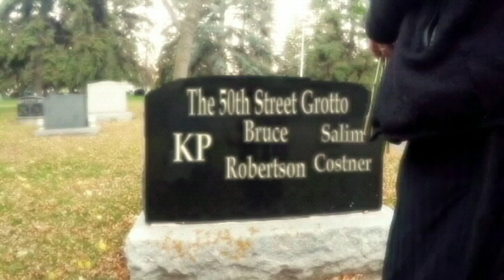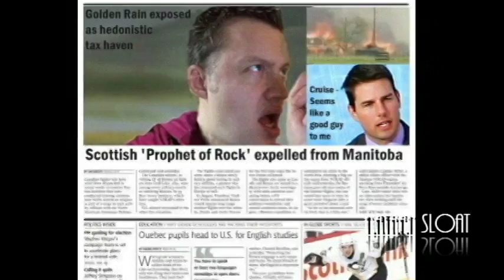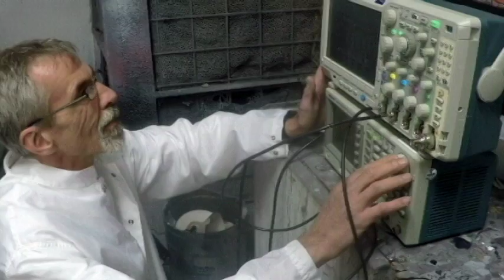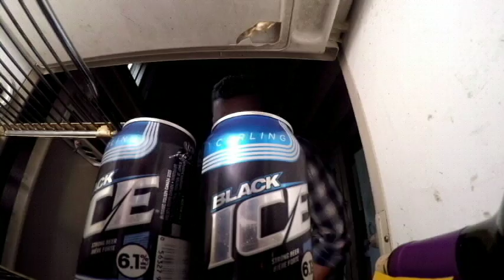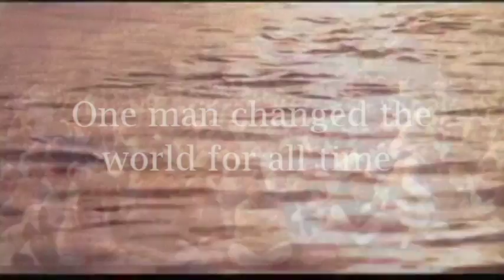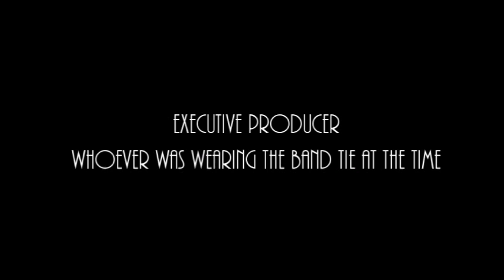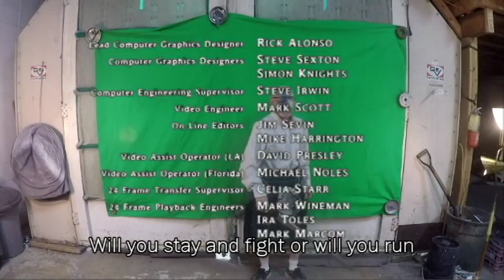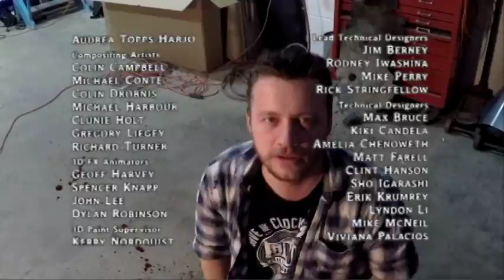2016 Spray Booth Time Machine Full Movie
The 50th St Grotto are a tragically overrated, underpaid and incomprehensible rock cover band from Edmonton, Alberta. Reviewed in 'What Turtle' magazine as having a 'refreshingly minimalistic regard to accuracy and taste'

The band: Robert Onishenko - lead vocals, rhythm guitar, bondura, pan flutes and hurdy-gurdy. Bruce 'B' Robertson - vocals, lead guitar, sanity. Keith 'KP' Jarvis - lead vocals, bass guitar, keys, Sam 'Sammy Sam and the Samettes' Khonaisser - drums, percussion, candy crush.

All copyright material used with sincere apologies and genuine gratitude. We own no rights to this material. Just a bunch of opportunistic hobos taking advantage of other people's art.